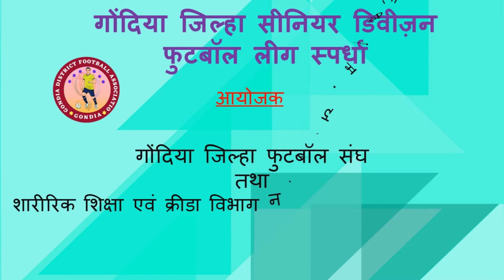Match 4 Police Boys vs Nagra FC GDFA SENIOR DIVISION LEAGUE